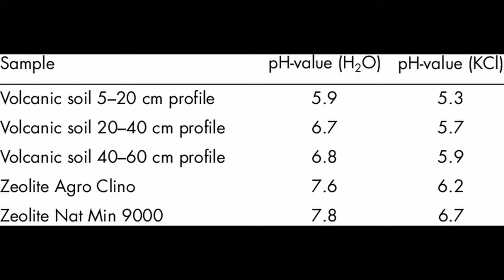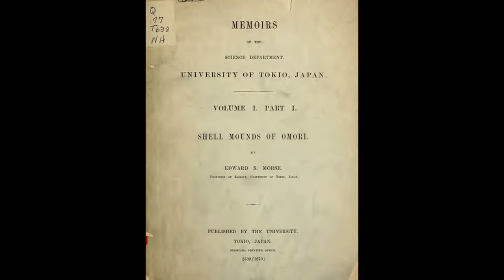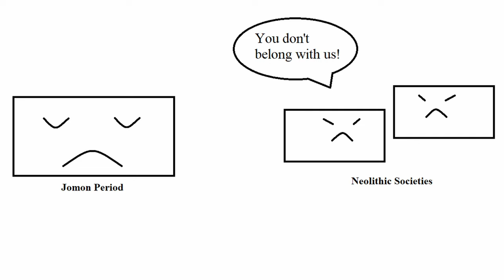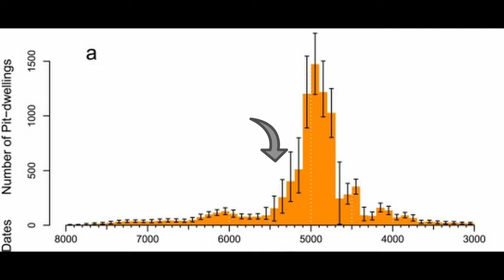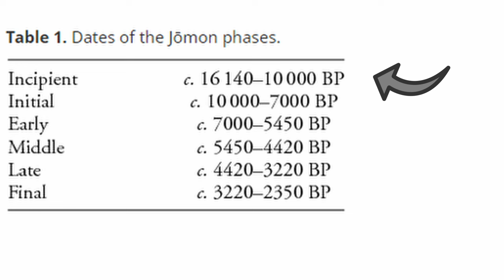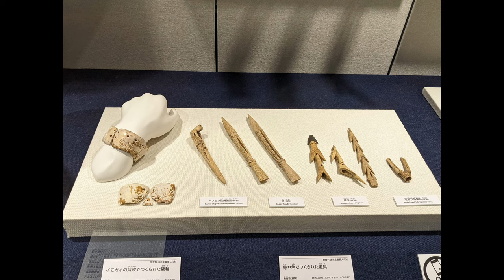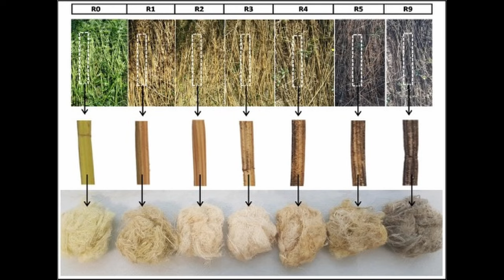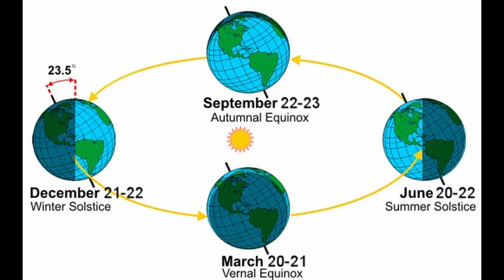The Japanese Jomon Period Might Have the Answer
This video is part of the series "Japanese History and Mythology", where I cover all episodes of Japan's history in great detail and tie them with mythological tales.

The Jomon period will be covered in no less than 4 videos and no more than 6. In this video, I talk about the whole era in general terms and the technological developments that characterize the Jomon people.

The Jomon era follows Japan's Paleolithic (Stone Age). It is defined as the time period in which Japan was inhabited by a diverse population of hunter-gatherers, who achieved a considerable degree of sedentariness and cultural complexity.

Timestamps:
00:00 Recap of the Paleolithic Period
01:35 The Importance of Pottery
02:45 Jomon: The Longest Era in Japan's History?
04:07 How Was the Era Discovered (and Why Is it Called Jomon)?
06:00 Koropokkur: Ainu Folklore
07:35 Jomon: Neolithic or Mesolithic?
10:10 How Jomon Culture Changed Over Time
11:39 The Island Making People's Lives Harder as Always
12:09 Over 10.000 Years of Continuous Peace?
16:01 Jomon Thecnology
17:43 Boats and Importance of Wood
20:01 Lacquering, the Most Complex Technology
21:26 Jomon Fashion: Accessories and Clothes
27:06 Trading (Commerce Is Blooming)
28:49 How Did the Jomon People Mark the Passage of Time?

- A documentary about the Jomon that I found particularly interesting, give it a watch ^-^

ATTENTION: There is a bit of a delay when it comes to the blog posts, so I will just ask for a little of your patience. The references will be up, it will just take a few days.